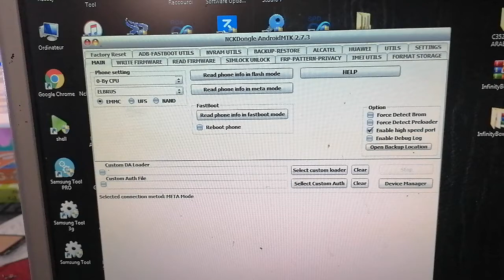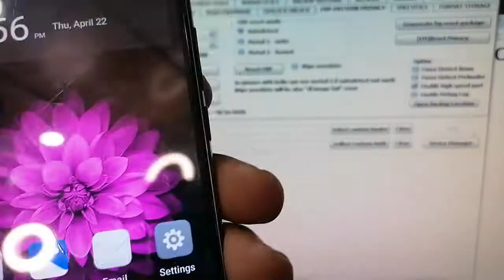Mione hero 2 hero 3 hero 4 reset frp nck, miracle mtk one click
Mione hero, frp reset, gmail erase, remove with nck or miracle box done.